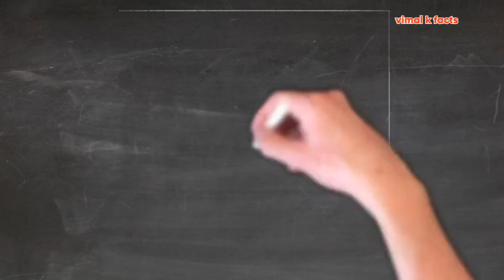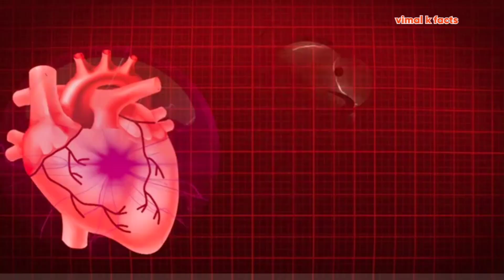10 सबसे हैरान कर देने वाले फैक्ट्स 😲 | Top 10 Facts | Amazing Facts | Interesting Facts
Hello 🤗 guys आप लोग कैसे है आशा करता हूं अच्छे होंगे, दोस्तों आज के वीडियो में मैंने ऐसे 10 amazing facts के बारे में बताया है जिन्हें देखकर आप हैरान हो जाओगे तो प्लीज वीडियो को पूरा देखिएगा 🙏

Yours Quarries
10 सबसे हैरान कर देने वाले फैक्ट्स 😲 | Top 10 Facts | Amazing Facts | Interesting Facts | Facts
10 most amazing facts
10 most interesting facts
top 10 most amazing facts
top 10 amazing facts in the world
top 20 most interesting facts
top 10 most interesting facts
top 10 most interesting facts in telugu
10 most interesting facts about Lamborghini
about indian history
cartoon facts
fact opindia
knowledge facts
facts bhai
facts world channel
top 10 facts
history facts
toy facts
factoids
tv facts
vr facts
vrfacts
fun facts
odd facts
best facts
cool facts
food facts
historical facts
scary facts